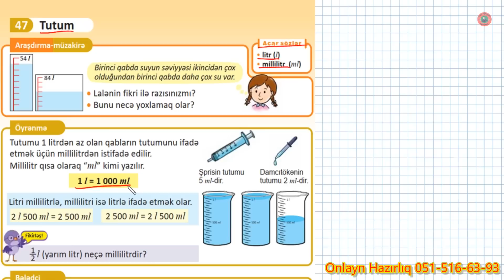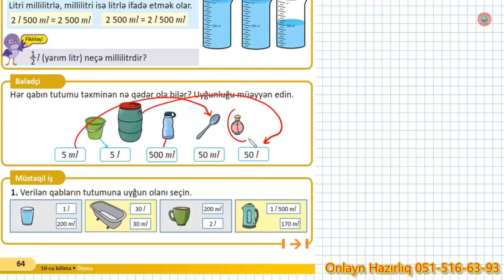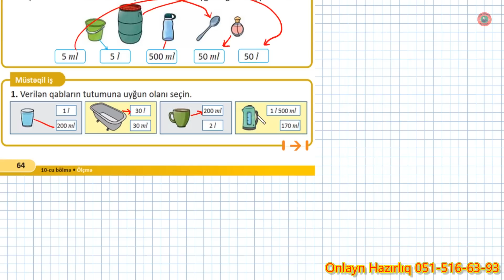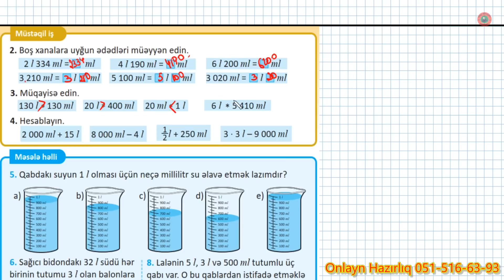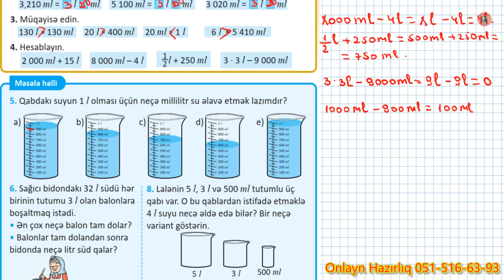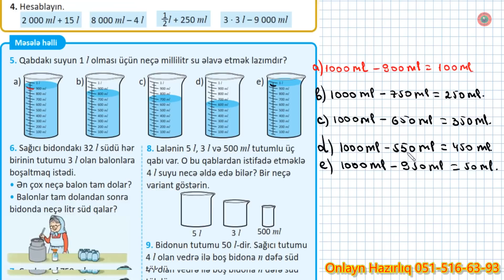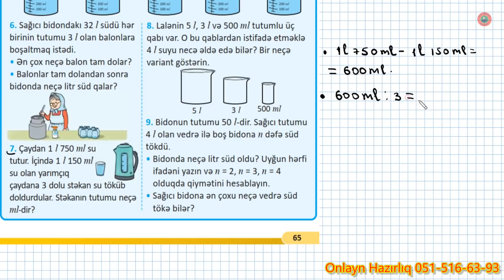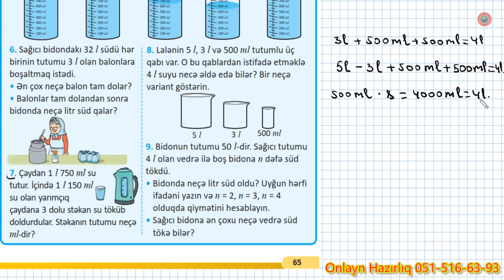Riyaziyyat 3-cü sinif səh. 64, 65 // Tutum // 2-ci hissə // Rauf Mirzəyev